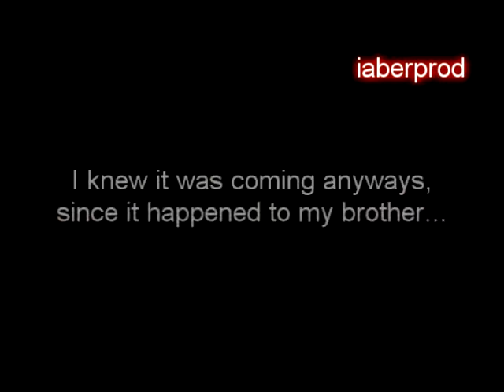Living In My Own World [fanfic trailer]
Trailer by
Iaber

It's like any other stories out there right? You get arranged into a marriage for your parents business, or for money. Than you gradually fall in love for them right? Well You could tell yourself "Oh yea it's the same old thing, I am not going to read it!" But in Hebe's case it's different! She isn't marrying a guy who she doesn't know heck she rather do that than marry the guy her parents setted her up with, her enemy! Not only is she now arrange to marry her enemy Arron Yan, one of her best friend Gui Gui, who IS dating him hates her to the point where she's willing to give up their years of friendship for Arron!